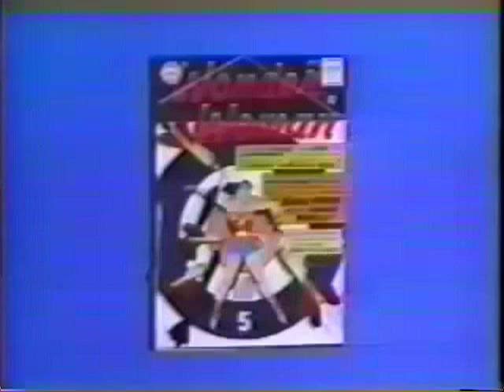Wonder Woman ~ Who's Afraid of Diana Prince [1967] (Unaired TV mini-Pilot).mp4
William Dozier's (Batman, Green Hornet) horrific slap in the face to Wonder Woman fans!